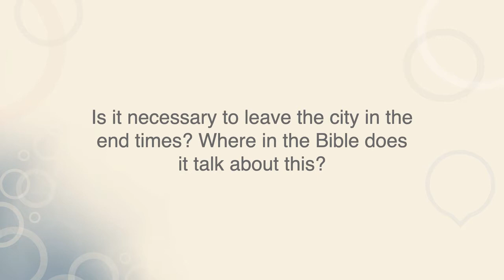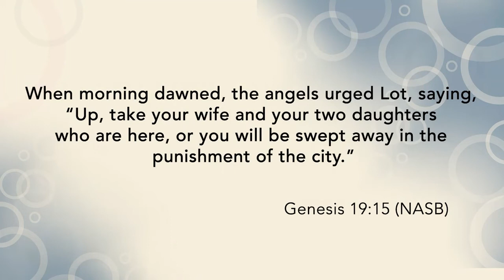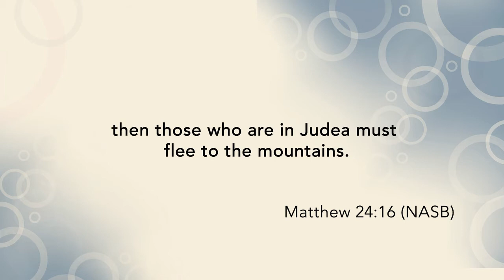Should we leave the cities? | Bible HelpDesk